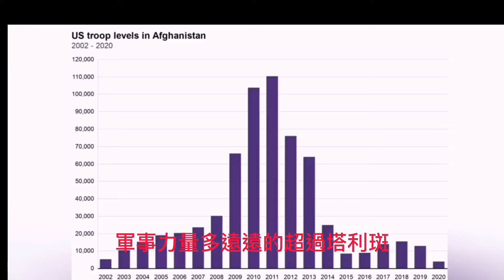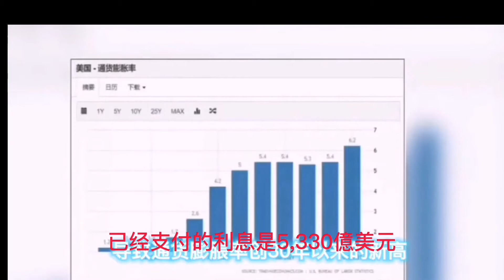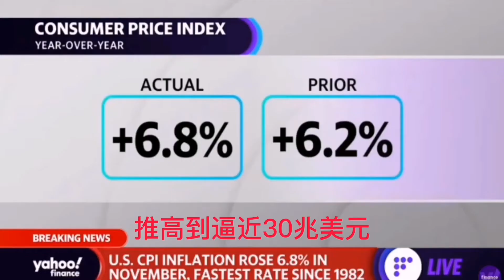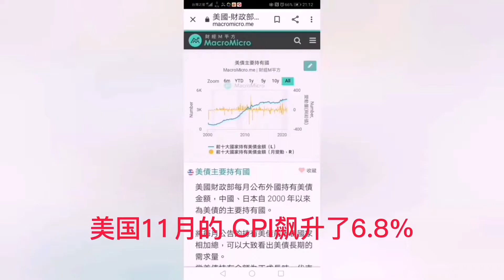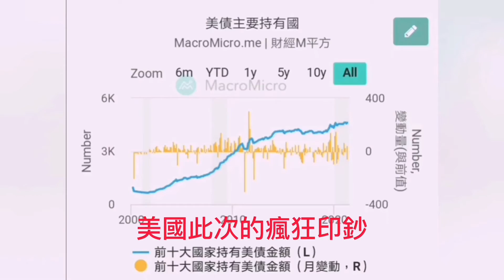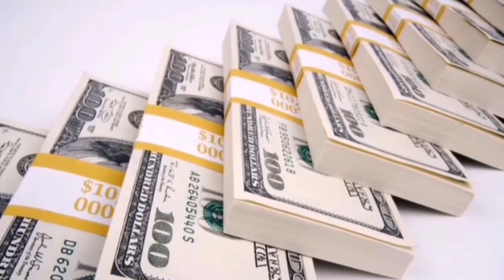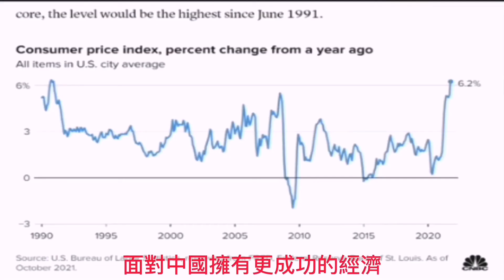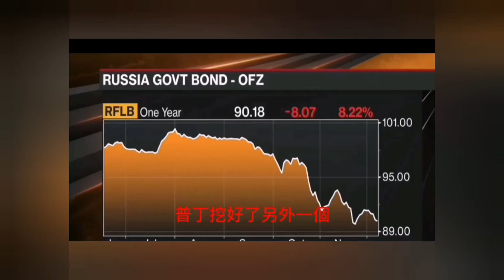根據紐約時報報導，美國2001年錯失了與塔利班談判的機會。